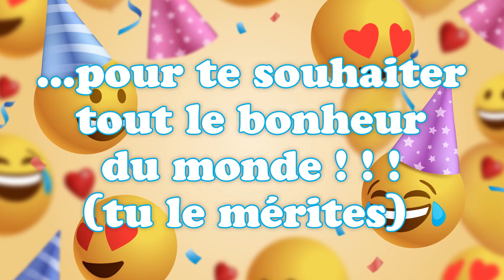Bonne fête Georgie ! 15 Février - Une journée remplie de bonheur et de cadeaux ! 🎂🎁🎉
Bonne fête Georgie ! 15 Février 🎉 Préparez-vous à répandre la joie et le bonheur avec nos vidéos personnalisées ! Dans cette collection spéciale, nous vous invitons à célébrer chaque jour de l'année comme une occasion spéciale. Que ce soit pour souhaiter un anniversaire, une bonne fête, ou simplement pour apporter un sourire, nos vidéos 'Bonne fête' sont conçues avec amour pour égayer les cœurs de vos proches.